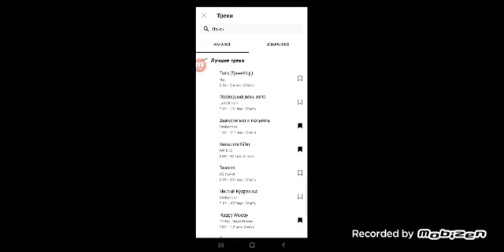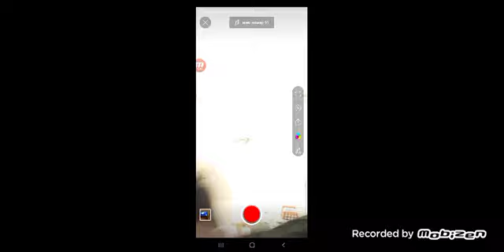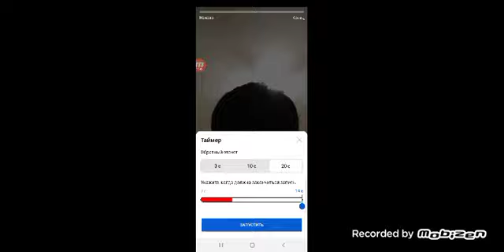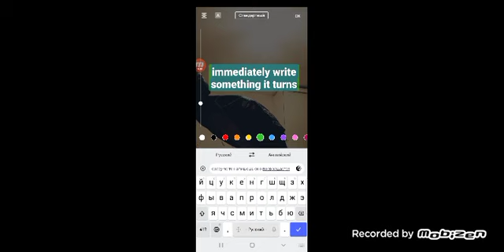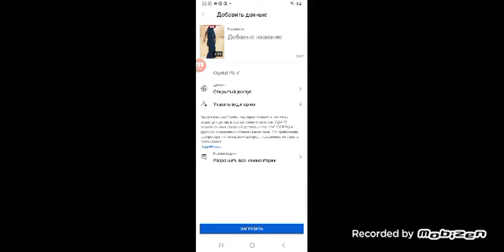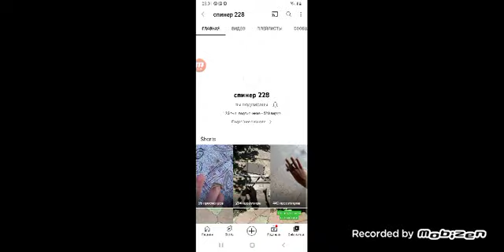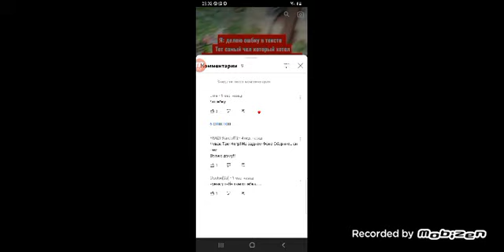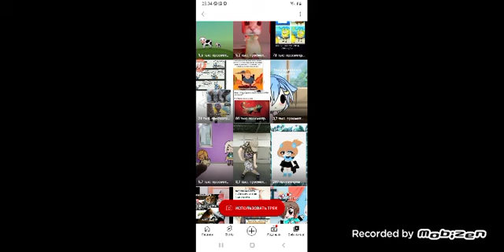Это машина не существует!!!